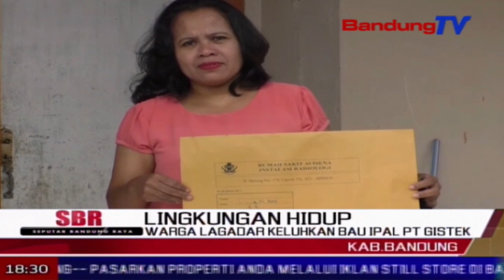Warga Lagadar Keluhkan Bai Ipal Pt Gistek | SBR | BANDUNGTV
SBR | BANDUNGTV | NIKEN PRATIWI | Warga kampung cipatat, desa lagadar, kecamatan margaasih, kabupaten bandung, mengeluhkan bau menyengat dari instalasi pengolahan air limbah atau ipal milik pt gistex, yang berdekatan dengan pemukiman warga. akibat polusi udara tersebut, puluhan warga pun teridap penyakit seperti gangguan pernapasan hingga sesak.